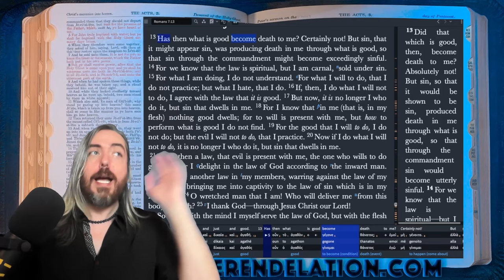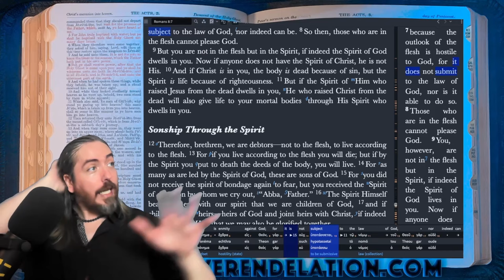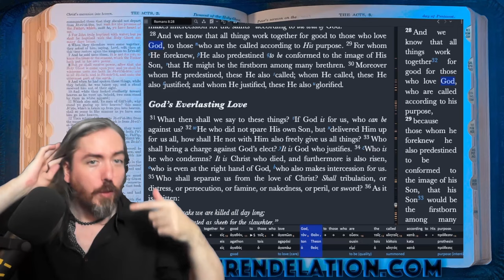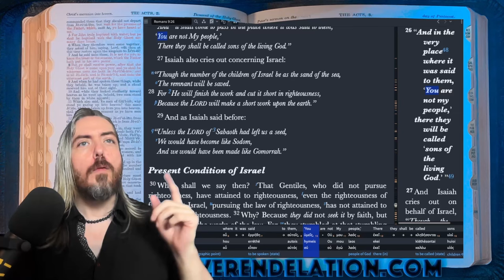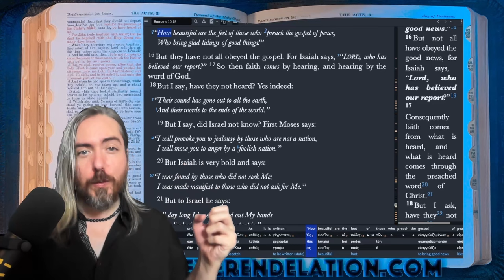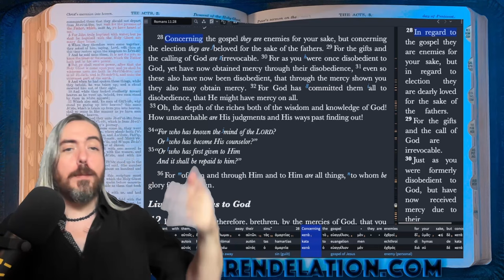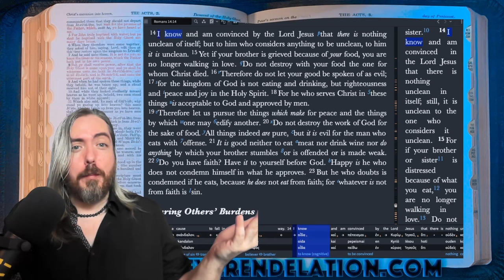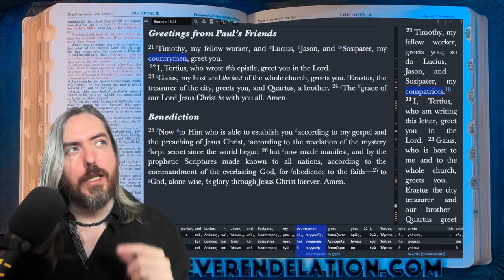(2/2) New Covenant in Romans CH. 7-16